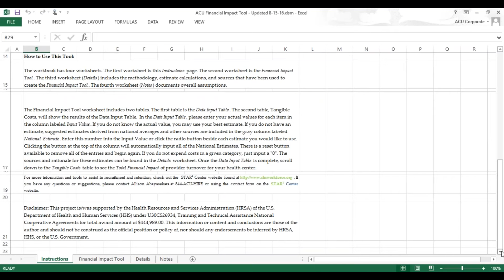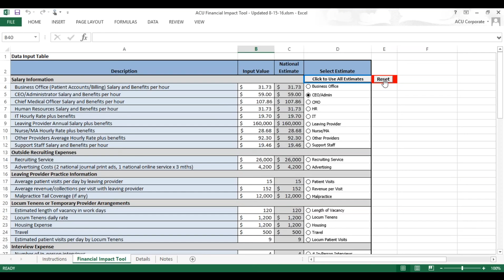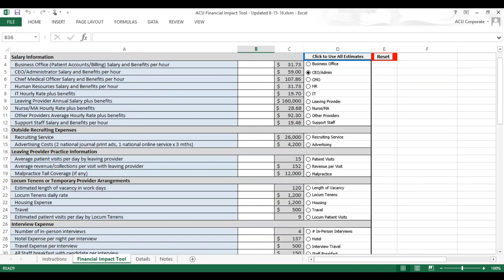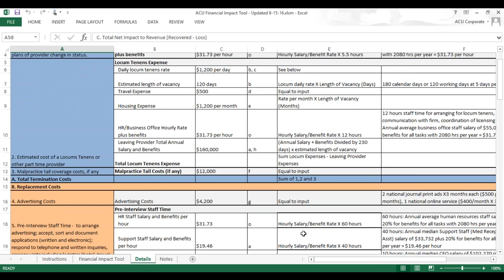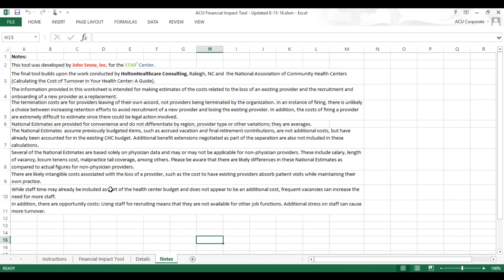Coffee Talk - STAR² Center Financial Assessment Tool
This is a brief video introduction to the STAR² Center Financial Assessment Tool. More information on this tool can be found on our